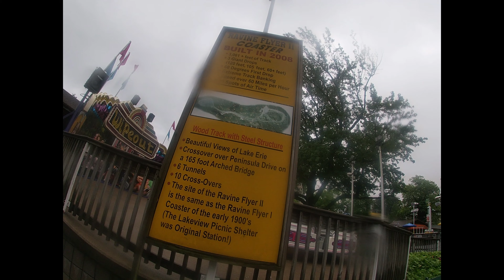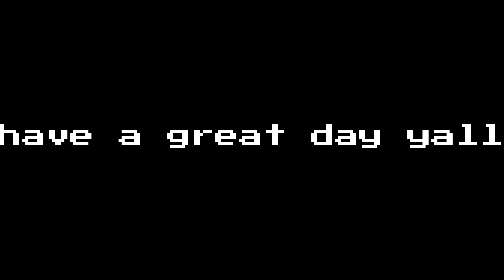Waldameer vlog summer 2021 Ravine flyer 2 is amazing!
an awesome park yall